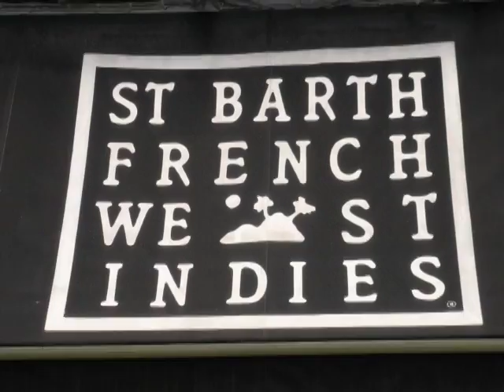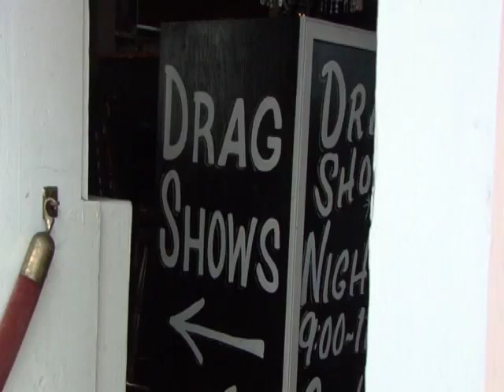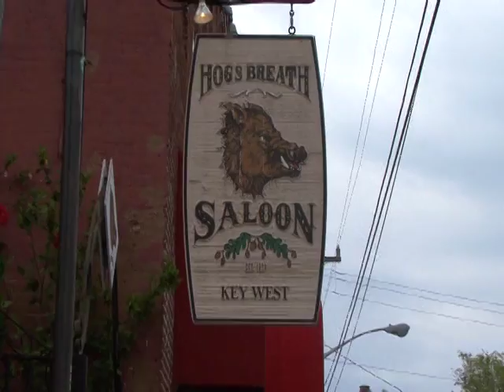Key West Is The Best Music Video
2014 Trop Rock Music Association Songwriter of the Year, Steve Tolliver, sings Key West Is The Best from his CD "Back To The Islands".  Available on I-Tunes, CDBaby.com and through his